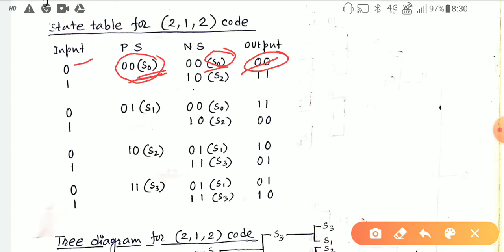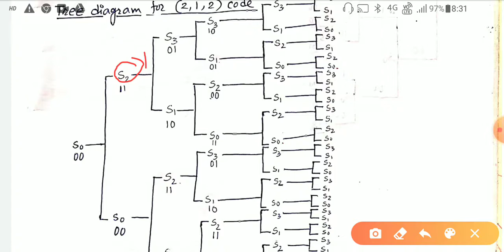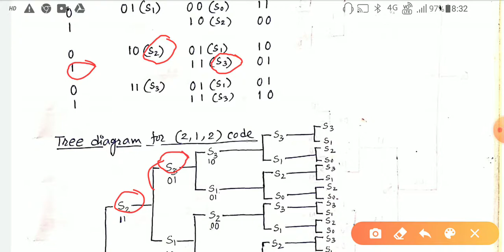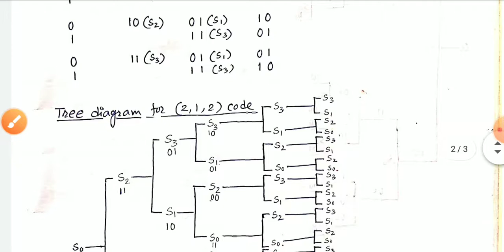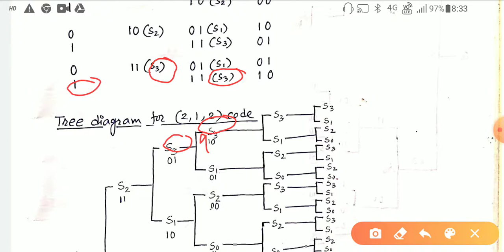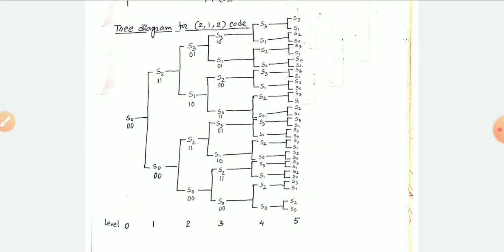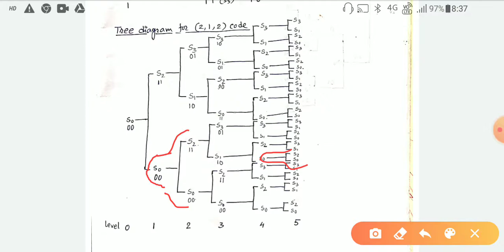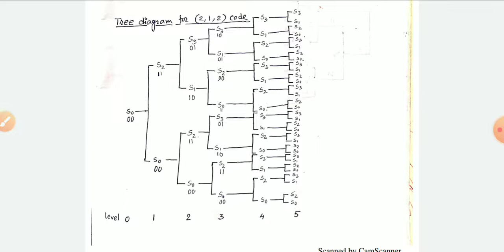M-5-5 EC604B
Representation of the Convolution (Tree Diagram)